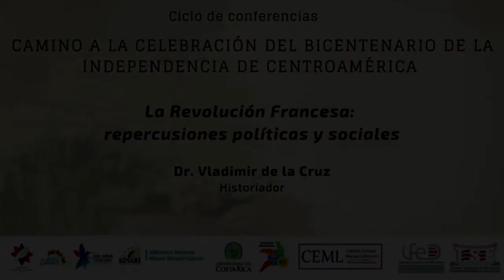La Revolución Francesa repercusiones políticas y sociales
La Biblioteca Nacional, la Escuela de Estudios Generales, la Cátedra Enrique Macaya Lahmann de la Universidad de Costa Rica y el Instituto de Formación y Estudios en Democracia del Tribunal Supremo de Elecciones, se complacen en presentar la conferencia "La Revolución Francesa: repercusiones políticas y sociales", por el historiador Dr. Vladimir de la Cruz.

Esta es la vigésima tercera actividad del ciclo de conferencias y conversatorios “Camino a la celebración del Bicentenario de la Independencia de Centroamérica” que inició en el 2020 y continuará durante el 2021.

Esta actividad fue realizada el 29 de julio del año 2021.